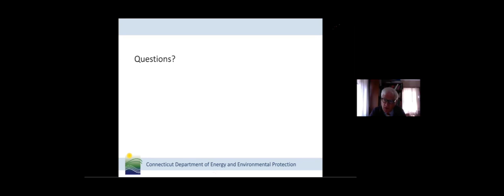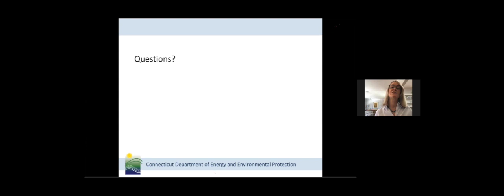Q&A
After several presentations about the structure, policies and priorities of the Department of Energy and Environmental Protection (DEEP,) the panelists respond to questions from the audience, moderated by PACE VP Bernie Pelletier, with a closing message from Patrice Gillespie of the Clean Water Action.